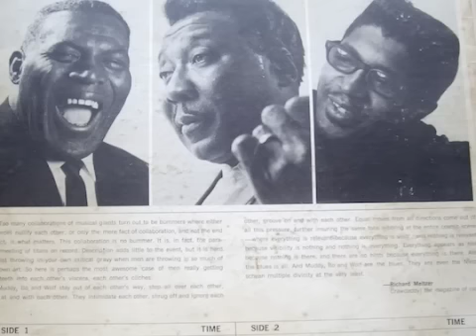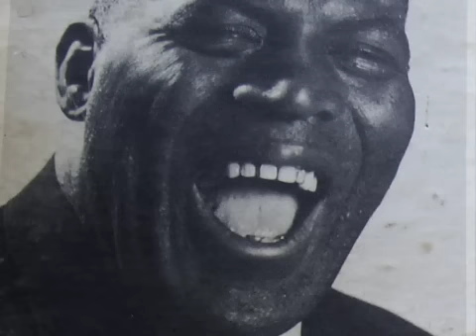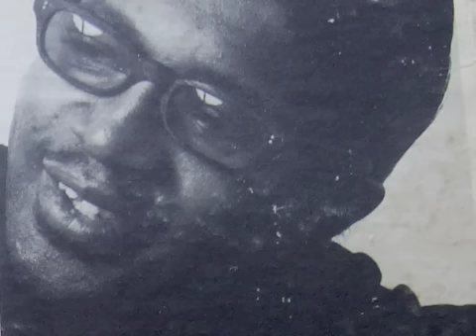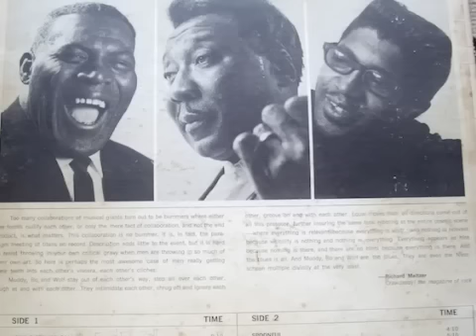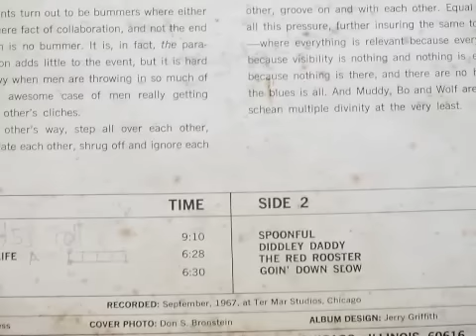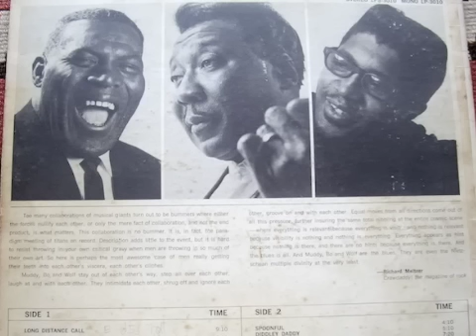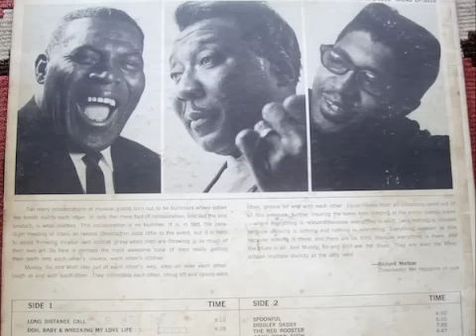Super Super Blues Band Little Red Rooster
Muddy Waters, Howlin' Wolf and Bo Diddley with Otis Spann on piano recorded in 1967, classic blues and the banter between these legendary artists is as good as the music itself